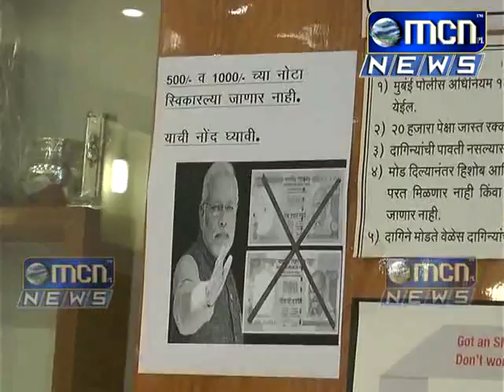MCN News 09